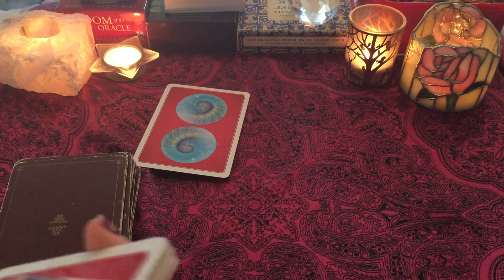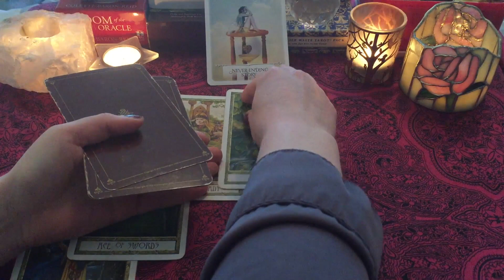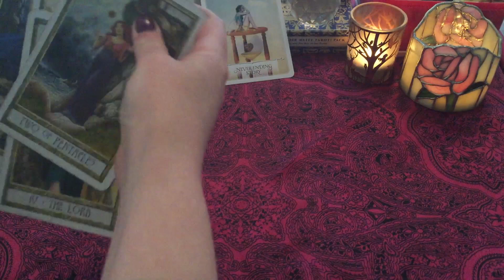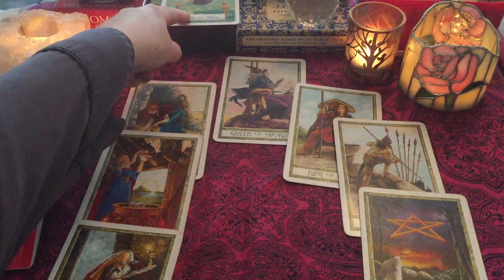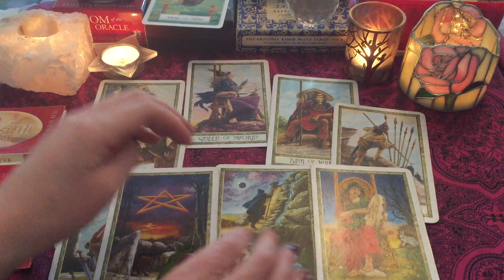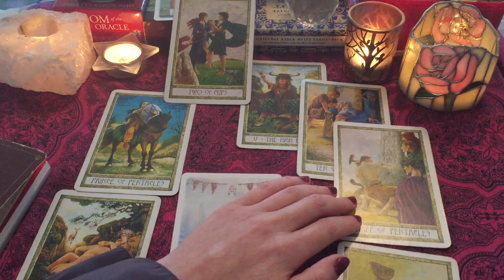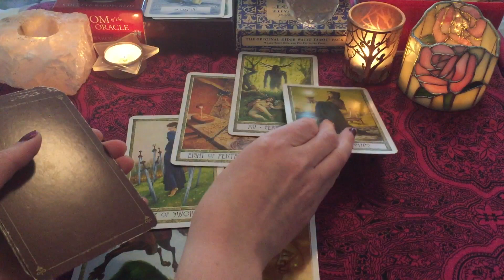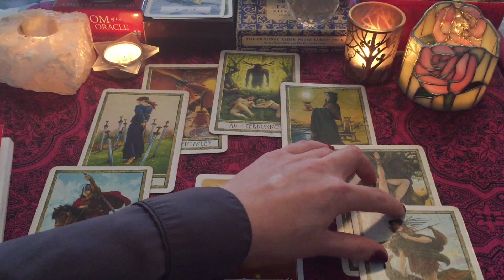PICK A CARD - WILL THEY COME BACK TO YOU?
TIME STAMPS

Option 1 - 03:39
Option 2 - 15:04
Option 3 - 32:37
Option 4 - 41:57

I do daily messages for general energies.
and share the experiences in the community section of my channel.

PLEASE NOTE
This is a general reading. It may or may not resonate.